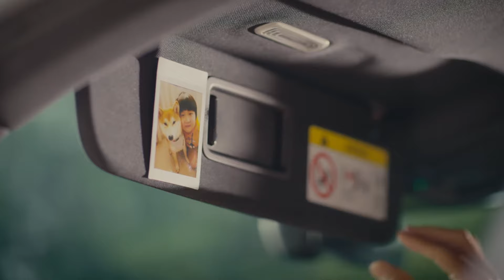พรมปูรถ3D Mats คุณภาพไม่ลดเลือน ดูแลคุณทุกช่วงเวลา เคียงข้างคุณมา40ปี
พรม 3D™ ผลิตจากวัสดุคุณภาพสูงที่ทนทานต่อการใช้งาน การออกแบบที่ทันสมัยและใส่ใจในทุกรายละเอียด ทำให้พรมของเราไม่เพียงแต่สวยงาม แต่ยังมีความทนทานและมีมาตรฐานสูง

💧 ทำไมพรมรถ 𝟯𝘿™ 𝐌𝐚𝐭𝐬 ดีกว่า!
ผู้ผลิตพรมรถมากว่า40ปี ได้รับการยอมรับและมียอดขายทั่วโลก ไม่หยุดที่จะวิจัยและพัฒนา ค้นหาคุณภาพที่ดีกว่า มีความสามารถคุ้มครองต่อผู้ใช้พรม วงเงินประกัน5ล้านดอลลาร์สหรัฐ
✔หน้าฝนกันน้ำกันเลอะ แห้งเร็ว
✔วัสดุรักษ์โลก ปลอดภัยต่อแม่และเด็ก
✔ประกันสินค้า1ปี ซ่อมเคลมสินค้าฟรี
✔ประกันรับผิดชอบเหตุสุดวิสัยจากสินค้า
*เงื่อนไขเป็นไปตามบริษัทฯ กำหนด

💬แชท : m.me/3DMats.Thailand
บริษัทอยู่ที่ บางนา - ศรีนครินทร์

🏅พรมปูรถแท้ต้อ𝟯𝘿™ 𝐌𝐚𝐭𝐬 เท่านั้น
แบรนด์ไต้หวันที่ขายดีในอเมริกาเหนือ🏅
ระวังสินค้าลอกเลียนแบบ

ข้อจำกัดความรับผิดชอบ: ภาพถ่ายทั้งหมดเป็นของ 3D MATS และใช้เพื่อเป็นตัวอย่างแสดงเท่านั้น 3D MATS *ไม่*มีส่วนเกี่ยวข้องกับแบรนด์ใดๆ ที่แสดงในภาพ และไม่มีเจตนาที่จะละเมิดลิขสิทธิ์